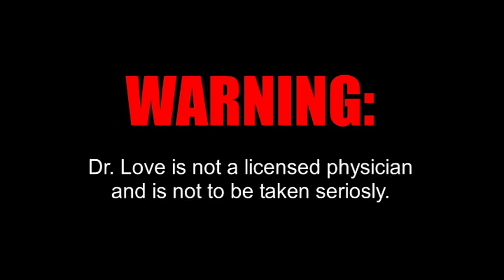Bishop Grimes Student Band Showcase Commercial